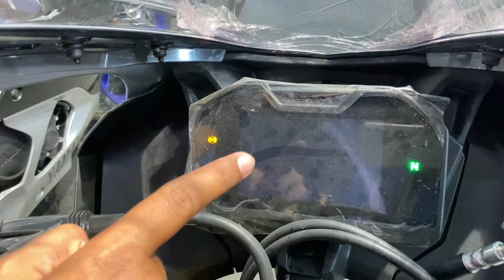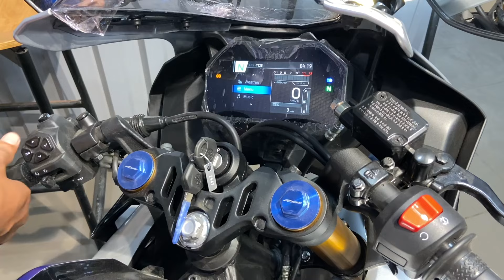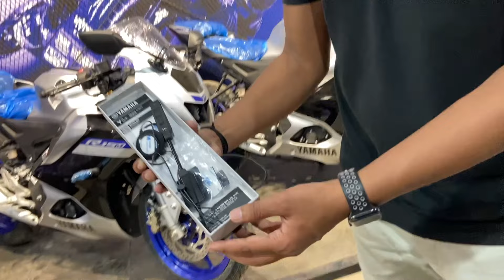2024 YAMAHA R15M VS 2023 R15M DETAILED COMPARISON